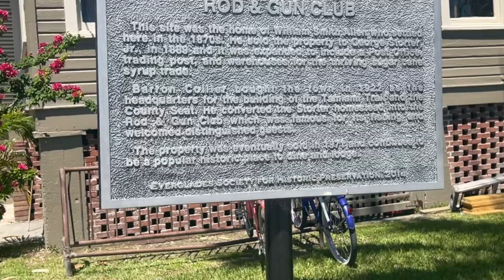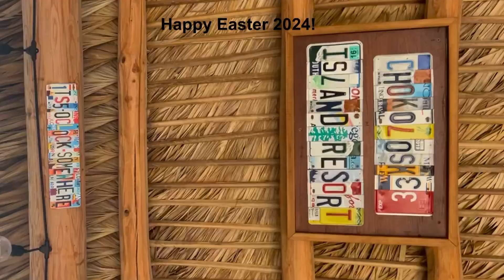SW Everglades for Rivers 97-104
Adventure was had, people met, camp cuisine enjoyed, rivers conquered, memories made ✔️